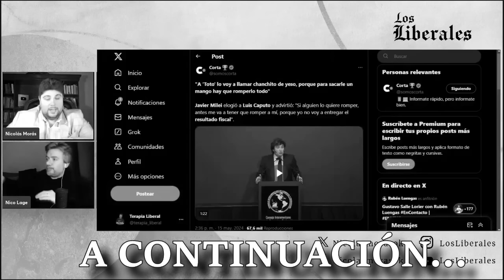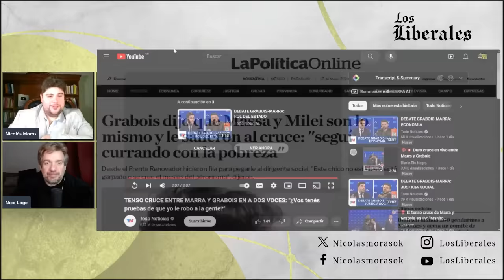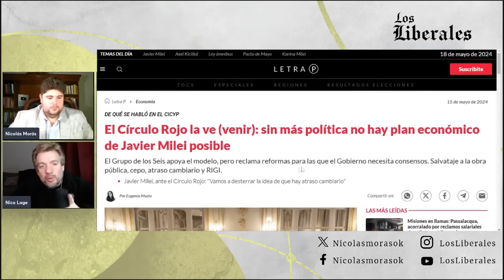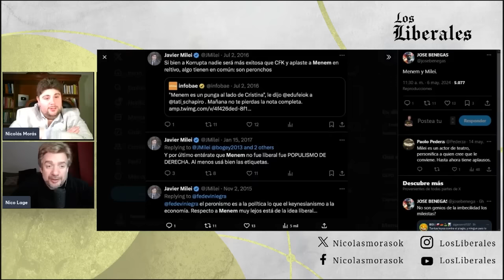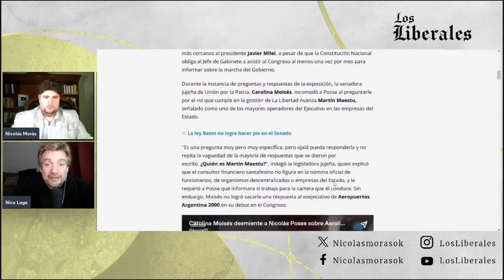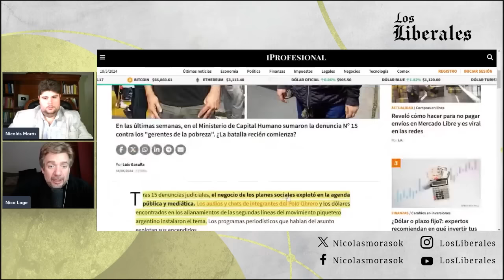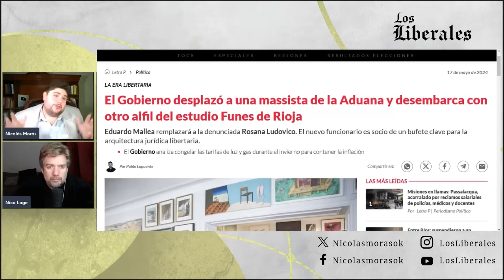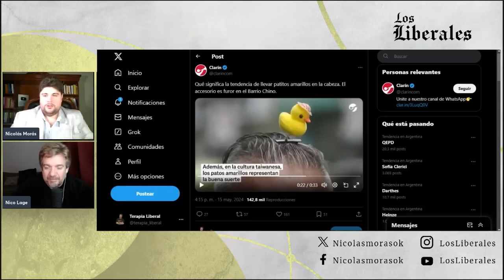🔴 MILEI CADA VEZ MÁS SOLO ⚠️ ¿Se ACABÓ la LUNA de MIEL del LUNÁTICO?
ÍNDICE:

00:00 Introducción
02:46  Circo retórico :Marra vs Grabois
11:13  Frente renovador responde a Grabois tras el acalorado debate
12:57  Eurnekián se burla del presidente: Ante exigencias de Milei al Círculo Rojo
15:11  No había fondos para seguridad nacional según jefe de Trenes Argentinos
17:07  Polémica propuesta de Pichetto
17:34  Indio Solari critica a Milei y duda de la existencia de sus perros
17:56  Milei inaugura busto de Menem en la Casa rosada
19:47  El costoso ejercito burocrático de Nicolás Posse
20:59  Polemica entre Posse y senadora de Jujuy respecto a Martin Maestu
22:09  Adorni expone a Posse esquivando consultas sobre Maestu
24:08  ¿Quién es Martín Maestu?: el nexo entre lobby de empresaurios y el gobierno
25:55  Denuncian a Posse y a Elsztain por el rol de Maestu
26:53  Cerimedo brindo un cargo a su esposa a pesar de que esta última no cuenta con experiencia alguna
28:09  Adorni vinculado a fallido sindicato de deliveries
29:38  Gobierno garantizara el gasto de todas las universidades
30:36  Asistencialismo estatal: la mitad de los comedores no existen
31:42  Antártida: Subsecretario adjunto de EEUU se reúne con representantes del gobierno respecto a base estadounidense en Ushuaia
33:16  Mondino y Blinken: “Dialogo estratégico de alto nivel”
33:36  Milei realiza “visitas privadas” a España aunque desde la casa rosada aclaran que no es un viaje personal
34:36  Meloni planta a Milei en cumbre de VOX
35:11  Denuncia a Milei por viaje a España
35:32  Gobierno desplaza a Massista de la Aduana, reemplazada por un funcionario asociado a Funes de Rioja
39:11  La Libertad Avanza apoya a Jorge Macri, subirá el ABL sin tope
39:50  Ley antimafia y Registro Nacional de Datos Genéticos
41:29  La policía acuartelada en Posadas y docentes cortan acceso a la ciudad.
41:54  Rallo se contradice y termina apoyando al político Javier Milei
42:39  La nueva tendencia del Barrio Chino